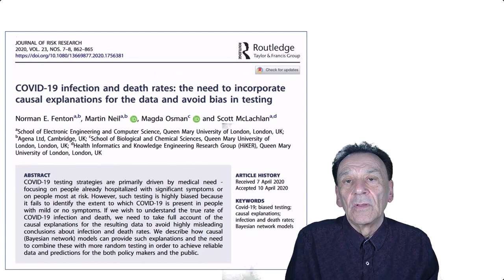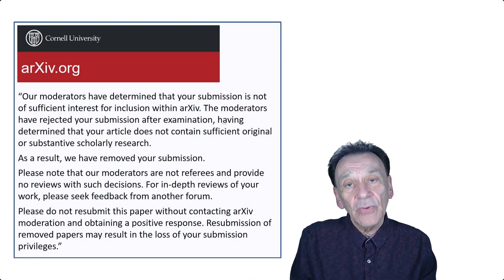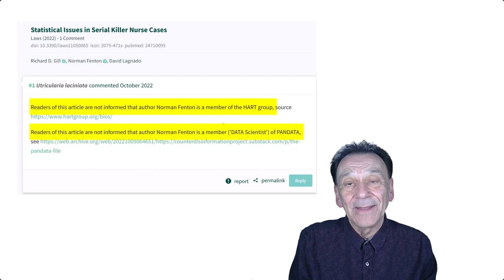A short video about academic censorship